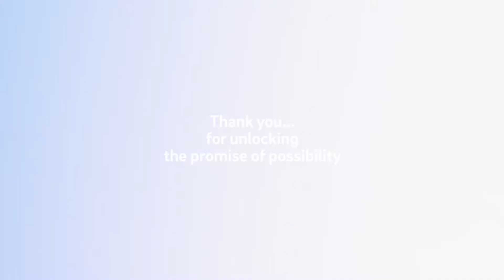2018 Triton 5K Recap!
We had so much fun with all of you at the 2018 Triton 5K!